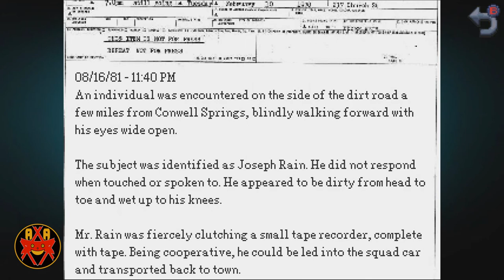Kathy Rain: Director's Cut - Walkthrough Part 2 - Day 1: Police Station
Walkthrough of Kathy Rain in 1080p on PC.

Systems:  Microsoft Windows

Developer: Clifftop Games

Description:

Kathy Rain: Director's Cut is a re-imagining of the classic 2016 point-and-click detective mystery set in the '90s.

In this investigative thriller, you will do things like:
Collect clues and make deductions
Analyze evidence
Interrogate suspects
Solve cryptic puzzles

All while moving from location to location on your sweet hog and getting into all sorts of trouble!

Kathy is a strong-willed journalism major who must come to terms with her troubled past as she investigates the mysterious death of her recently departed grandfather.

Armed with her motorcycle, a pack of cigs, and a notepad, Kathy delves into a local mystery surrounding her hometown that will take her on a harrowing journey of emotional and personal turmoil.

As she follows a trail of clues left by her grandfather, questions emerge: What was Joseph Rain really looking for that night all those years ago? What turned him into a mere shell of a man, confined to a wheelchair? What secret did a suicidal young artist take with her to the grave, and why are so many people in Conwell Springs going mad? The truth is dark, sinister, and yours to uncover…

Director's Cut Introduces:
Extended storyline, including a longer and more satisfying ending and 700+ new lines of dialogue with the original cast
Several new areas to explore with unique puzzles to solve
Streamlined controls with a single-click mouse interface and controller support
Enlarged all game environments for widescreen without black bars on the sides
Extra character animations, improved lighting/shadows and better weather effects
Remixed and expanded soundtrack
Five brand new motorcycle designs to unlock